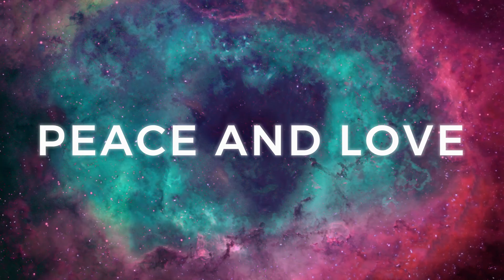STAROŚĆ nie RADOŚĆ?? 👀 ... a może STAROŚĆ I RADOŚĆ... :D ✌🙌🤗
Witaj :)
prawie krótka kamerka... :P
co zauważyłam pracując ze starszymi kobietami.. w jakim sa stanie..fiz i psych.. posluchaj..
powiadają starość nie radośc... a ja stwierdzam,że RADOŚĆ :d